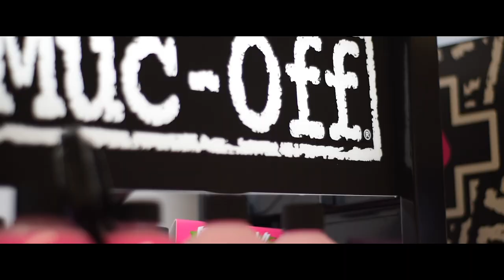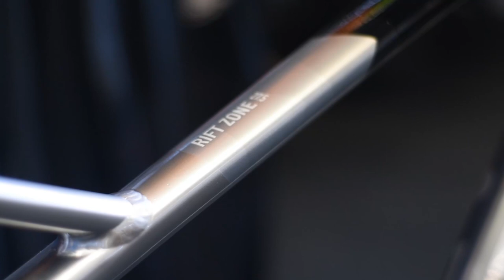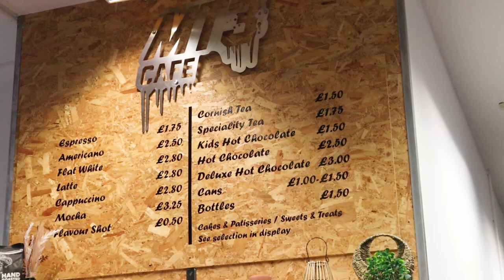COLLECTING MY NEW MOUNTAIN BIKE | MT3 Cycles | Run4Adventure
Recently I decided to work in some cross-training with a weekly mountain bike ride with the boys. We've been hitting the trails around Cornwall and I've got ot be honest, I've been loving every minute of it and it's rapidly becoming my training highlight of the weeek. It's been around 20 years since I've ridden a mountain bike and I'd forgotten how much fun it can be, but also really beneficial when it comes to your fitness. Over the last 4 weeks I've been borrowing a friend's old bike but I thought it was about time I treated myself to a nice shiny new steed.

INTRO VIDEO

Camera gear used by Run4Adventure:

CAMERAS

ACCESSORIES

AUDIO